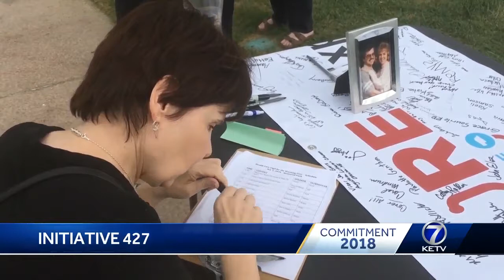Initiative 427 calls for Medicaid expansion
After legislation to expand Medicaid failed six times since 2013, some concerned citizens formed, Insure the Good Life. They gathered 135,000 signatures to get Initiative 427 on the midterm ballot.